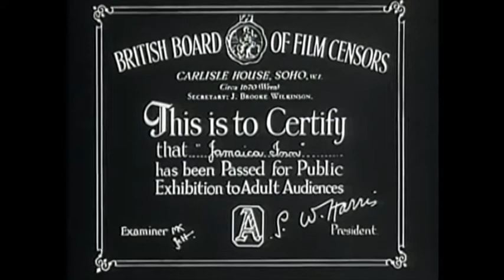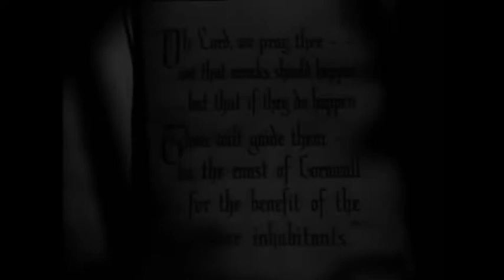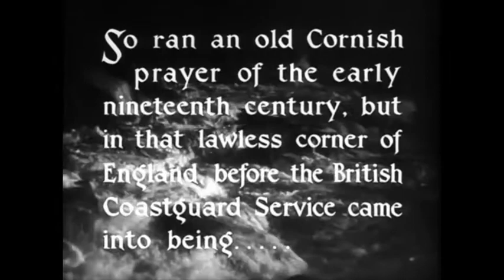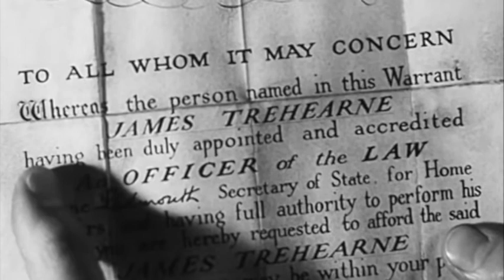Jamaica Inn, speed adjusted for clarity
The first few releases of this amazing Alfred Hitchcock movie from 1939 were so full of static that there was no point in even trying to figure out what the actors were saying.  Now, cleaned-up versions are available, but the actors still speak too quickly in their various strange accents.  So I have slowed some of the sections down so that you can actually understand most of the lines without having to replay them again and again.  This reduces the crisp, pointed quality of some of the dialogue, but what good is crisp, pointed qualitay if you cahn't figure out what they're saying crisplay and pointedlay, b'gad?